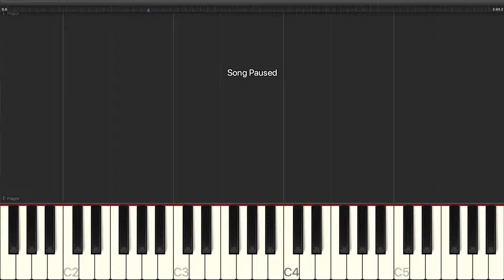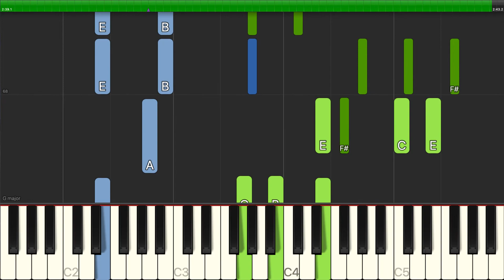Irving Berlin - Puttin' On The Ritz - Piano Backing Track Tutorials - Karaoke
Learn how to play Irving Berlin - Puttin' On The Ritz - Piano Backing Track Tutorials - Karaoke